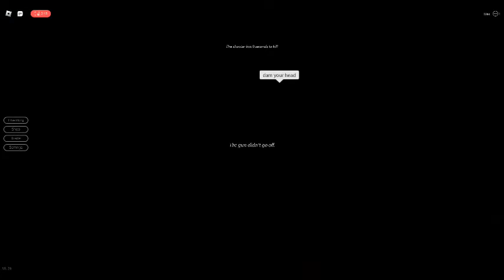I SUCK!!!! I Played BP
Sorry for the cussing, I will see what I can do